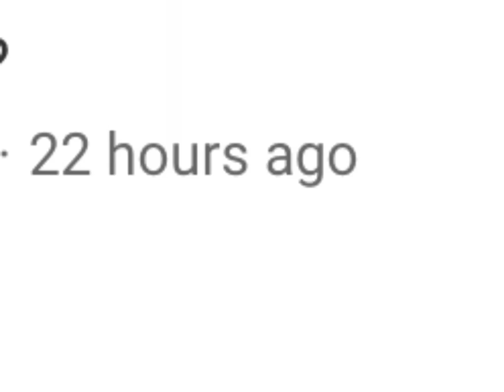Did Sophia leave YouTube?